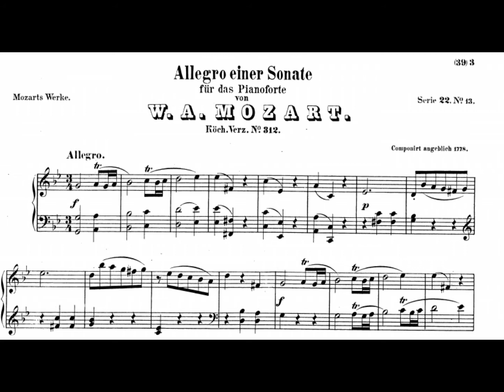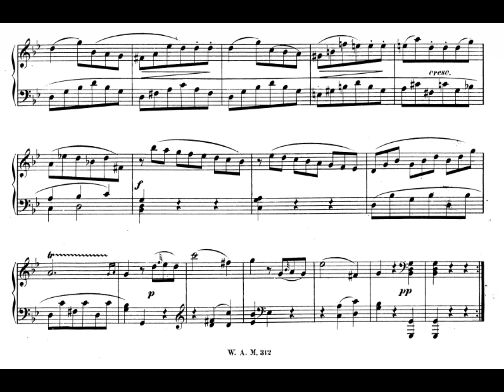Mozart Allegro in G minor, K. 312/590d (sheet music)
One of my songs for y'all.